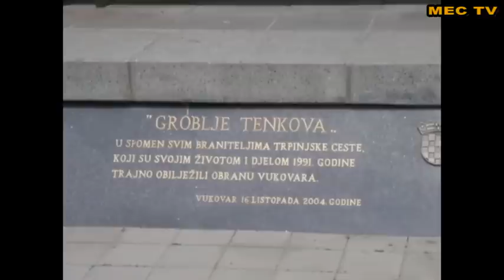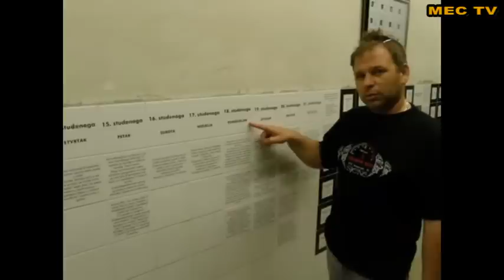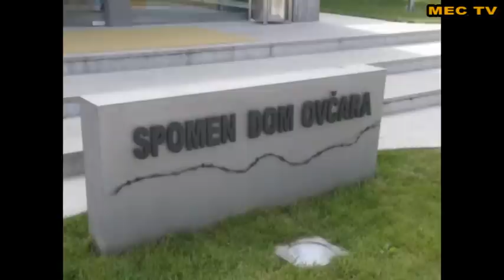VUKOVAR 2010 pic